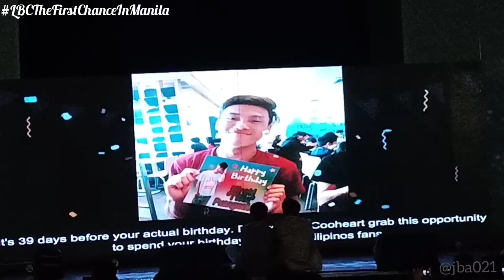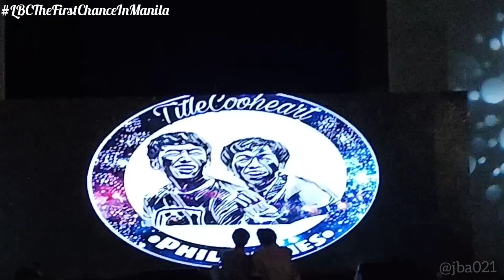[190217 The First Chance] TitleEarth Performance + Q&A + Game + Fan Project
Title and Earth performed คู่กัน (Pair) by Scrubb.